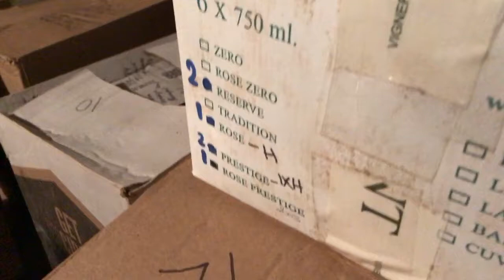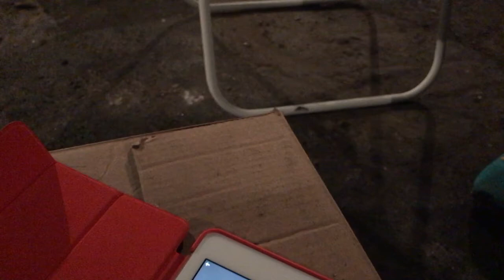Vlog: Re-Organizing The Off-Site Beer cellar (01/2017)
For the last 2 years, I've kept a beer and wine cellar off-site from my house. The new home I'm remodeling will have a cellar room that's temperature controlled. A few boxes have started to fall apart so I'm re-organizing and strengthening things a bit. Enjoy!